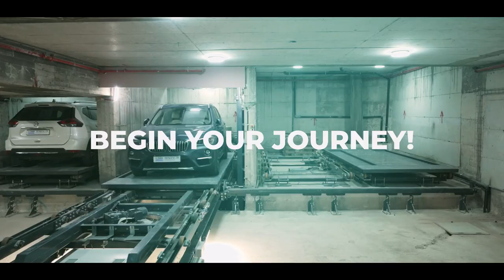Welcome to the parking world of DE-PARK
Welcome to the world of DE-PARK, where innovation meets convenience in parking solutions! 🚗💡

In this short video, we invite you to discover our cutting-edge products designed to revolutionize the way you park. From semi-automatic sliding systems to fully automated robotic parking solutions, DE-PARK offers a range of options tailored to suit your needs.

Our German-based company prides itself on delivering the highest quality parking systems that are not only easy to plan and install but also meet stringent safety and reliability standards. With DE-PARK, parking becomes more than just a necessity; it becomes an experience of comfort and efficiency.

Join us as we showcase our innovative platforms, demonstrating how they seamlessly integrate into various spaces to maximize parking capacity while prioritizing user convenience. Whether it's independent parking, dependent parking, indoor garages, or outdoor areas, DE-PARK has the perfect solution for you.

Don't settle for ordinary parking solutions when you can experience the extraordinary with DE-PARK. Explore our range of products today and revolutionize your parking experience!